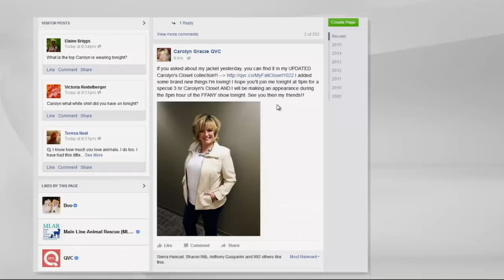Kathleen Kirkwood Swing Cami with Georgette Back Peplum on QVC